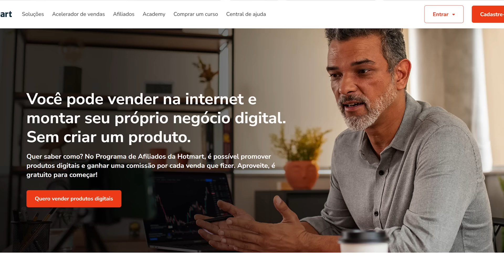Curso Gratuito de Marketing Digital (Parte 1 de 4)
Este vídeo foi feito para quem está começando ou quer começar do zero a usar marketing digital para fazer vendas online.

Essa é a primeira aula de uma série de 3 vídeos ensinando você os primeiros passos no mercado digital.

Um curso gratuito e online para iniciantes. Se você está começando precisa de um guia completo, este vídeo é para você.

Alguns dos assuntos que eu abordo no vídeo são:

Conceitos de Marketing digital.

Quais as melhores formas de usar marketing no seu produto ou empresa.

Quais as oportunidades escondidas no mercado.

Como usar a internet para vender o seu produto digital, produto físico ou serviço.

Preparei este vídeo com muito carinho, principalmente para quem acredita que ainda é um “analfabeto digital.”

Meu foco aqui, é fazer você sair do vídeo com um bom entendimento do que você pode fazer, como fazer, e quais estratégias usar para vender usando marketing digital como meio de comunicação entre você e seus possíveis compradores.